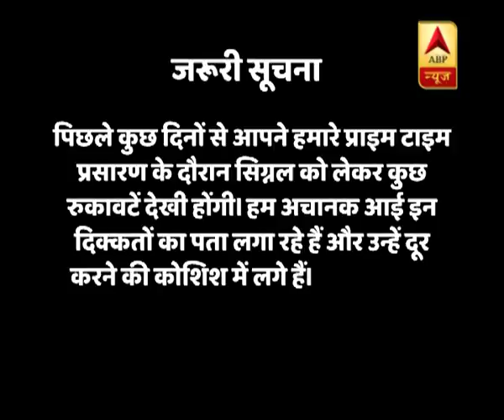ABP न्यूज़ के प्राइम टाइम शो के प्रसारण में आ रही दिक्कतों को लेकर जरूरी सूचना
ज़रूरी सूचना: पिछले कुछ दिनों में आपने हमारे प्राइम टाइम शो के प्रसारण के दौरान सिग्नल को लेकर कुछ रुकावटें देखी होंगी. अचानक से आई इन दिक्कतों का हम पता लगा रहे हैं और उन्हें दूर करने की कोशिश में लगे हैं. इस दौरान आप ABP न्यूज़ से जुड़े रहें.